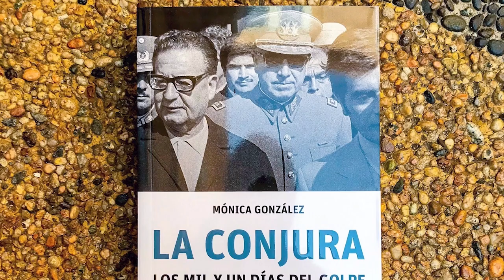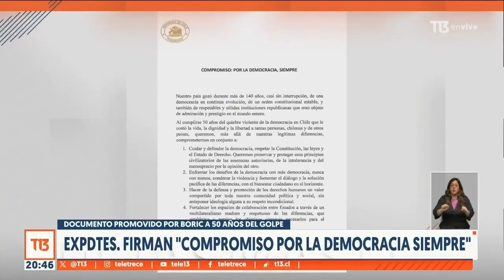Mónica González: El legado de Allende 50 años después del golpe militar en Chile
Chile conmemora, este 11 de septiembre, 50 años del cruento golpe militar que en 1973 derrocó al Gobierno Constitucional del socialista Salvador Allende, con un saldo de más de 3000 muertos y desaparecidos, e impuso una férrea dictadura durante 17 años, encabezada por el general Augusto Pinochet.
La periodista chilena Mónica González, testigo y sobreviviente del golpe, autora del libro “La Conjura: los mil y un días del golpe” y fundadora del Centro de Investigación Periodística (CIPER), atribuye el desencuentro y el estado de  crispación “a una derecha que está muy determinada por el surgimiento de una ultraderecha que reivindica a Pinochet”, y a la “crisis de seguridad ciudadana y al crimen organizado que inyecta miedo en la vena de los ciudadanos y carcome las instituciones”.
En una conversación con Esta Semana, González reivindicó el legado de Salvador Allende, su compromiso “hasta la médula con la democracia” y su integridad: “no hubo un peso del erario nacional, que fuera a parar a sus bolsillos”. Además afirmó que le dieron el golpe “porque no consiguieron más apoyo para derrocarlo con una acusación constitucional y porque no pudieron demostrar que era corrupto”.